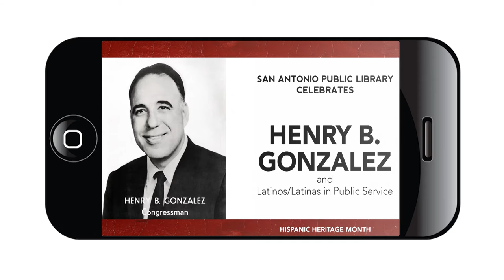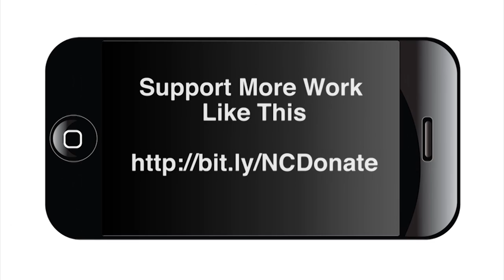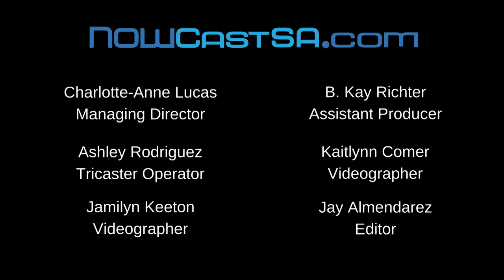Charles Gonzalez and Diego Bernal discuss the legacy of Henry B. Gonzalez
Congressman Charles Gonzalez and State Representative Diego Bernal discuss the life and work of the late Congressman Henry B. Gonzalez for the anniversary of his centennial year and in honor of  his public service. The video was recorded on Wednesday, Sept. 28, 2016 at the Bazan Branch Library in San Antonio.